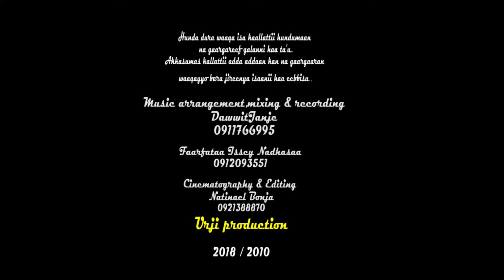Sr.Issey vcd Ka'eera